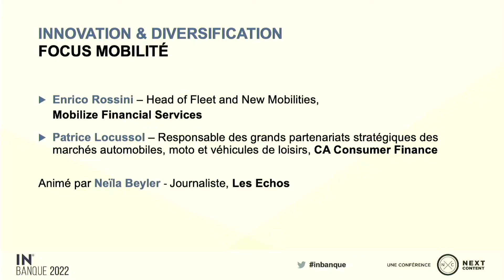Innovation & Diversification dans les services financiers : focus Mobilité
Quelles sont les innovations dans les services financiers pour accompagner le basculement d’une partie du marché d’une logique de possession à une consommation d’usage ? Constructeurs, distributeurs, banques, assureurs, opérateurs de transports, collectivités… Comment évoluent les coopérations ? Comment cela se traduit-il au niveau de l’offre de services, notamment numériques ?

 Débat avec
- Enrico Rossini – Head of Fleet and New Mobilities, Mobilize Financial Services
- Patrice Locussol – Responsable des grands partenariats stratégiques des marchés automobiles, moto et véhicules de loisirs, CA Consumer Finance

Animé par Neïla Beyler – Journaliste, Les Echos

Enregistré lors de la conférence IN BANQUE 2022 le 23 juin à Paris